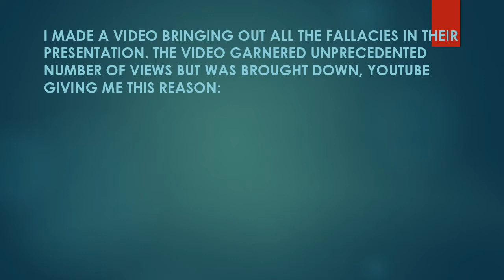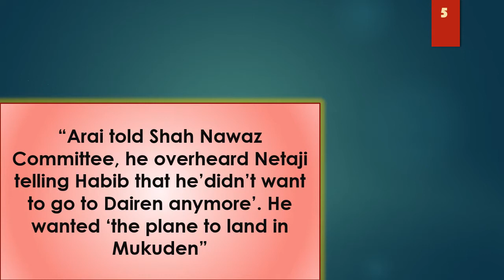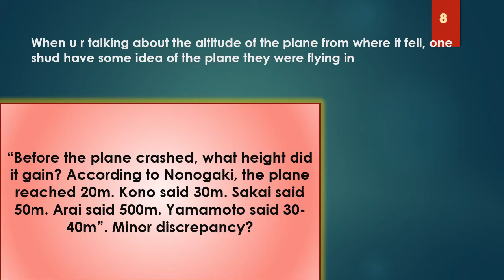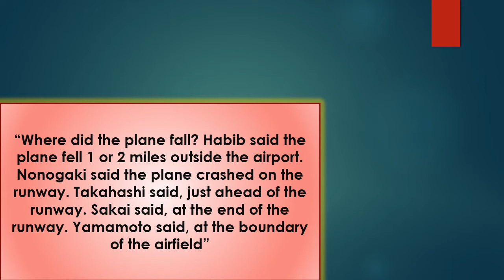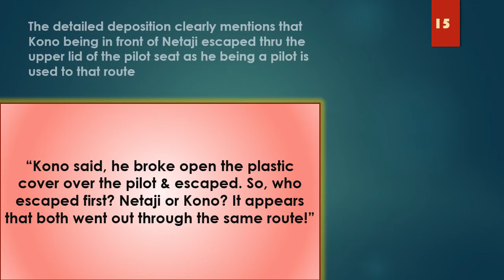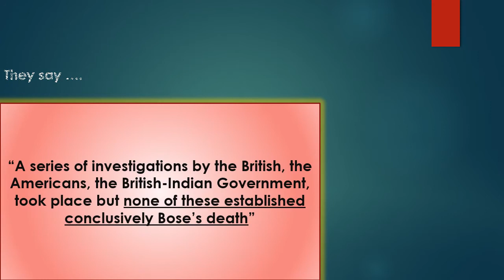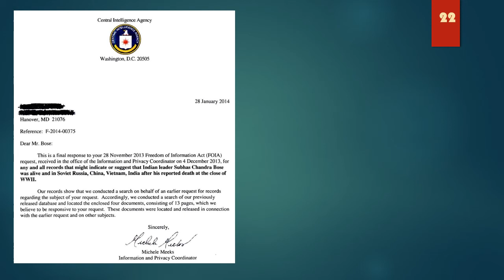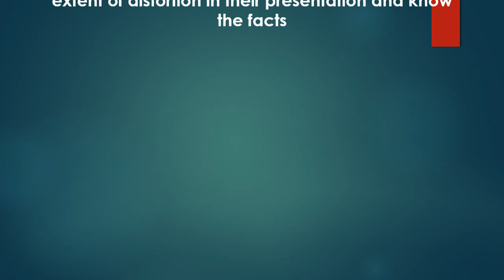25 Common Mistakes in interpreting Netaji's death Inquiries and Investigation Reports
Many are very much used to a certain interpretation of the investigative and inquiry Reports in Netaji's death.
Here is the opportunity for them to glance through the original documents